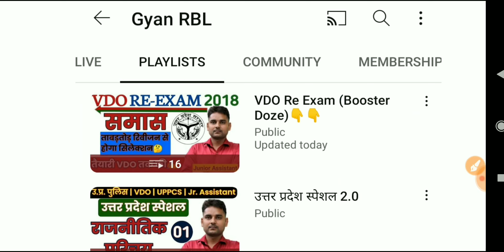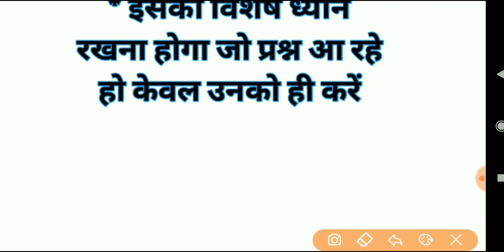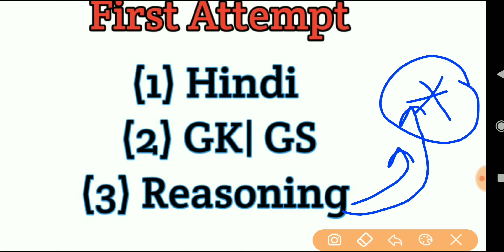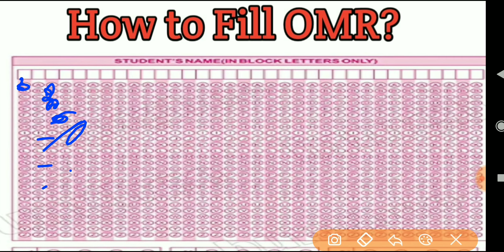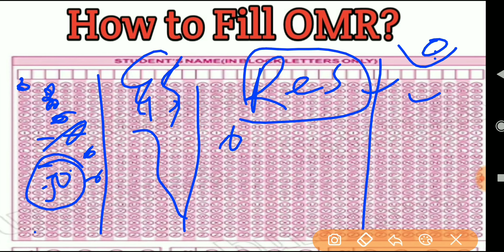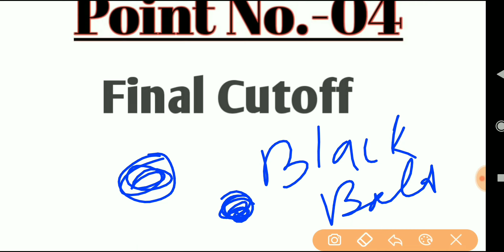VDO Re Exam कैसे पास करें | परीक्षा देते समय 5 बातों का ध्यान रखें | How to Crack VDO Exam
how to crack vdo re exam,
vdo re exam strategy,
vdo re exam preparation,
vdo 2018 latest news re exam,
vdo 2018 re exam,
how to crack upsssc vdo exam,
vdo re exam 2018 update
vdo 2018 expected cutoff,
vdo 2018 expected cut off,
vdo 2018 re exam expected cut off,
vdo 2018 cut off,
vdo 2018 cut off marks,
vdo exam cut off,
vdo exam cut off expected,
upsssc vdo 2018 re exam expected cut off,
up vdo 2018 cut off,
up vdo re exam cut off,
upsssc vdo expected cut off 2018,
vdo 2016 cut offupsssc
upsssc vdo 2018 cut off,
upsssc vdo 2018 final cut off,